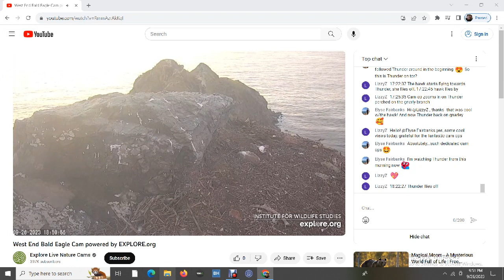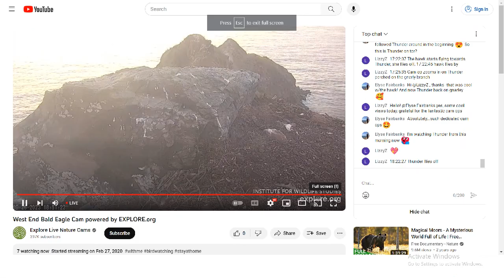West End Bald Eagles 09/26/2023 15:02